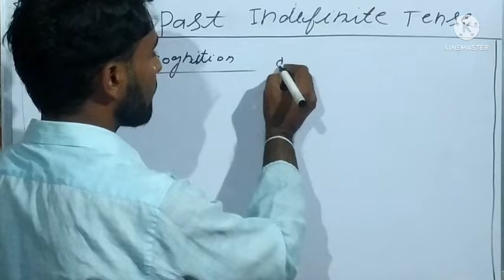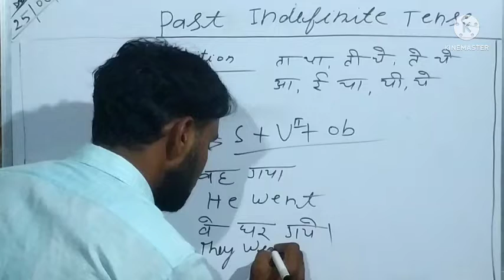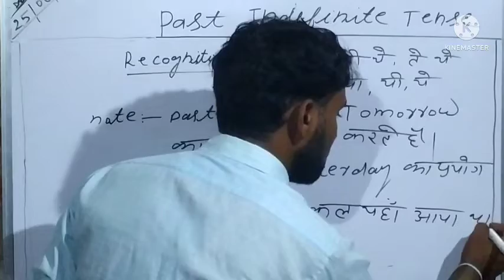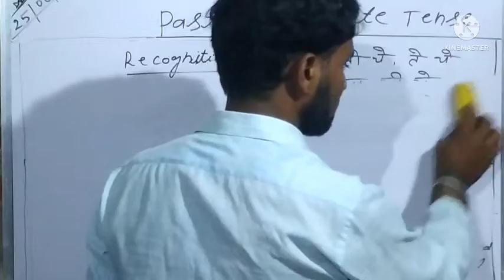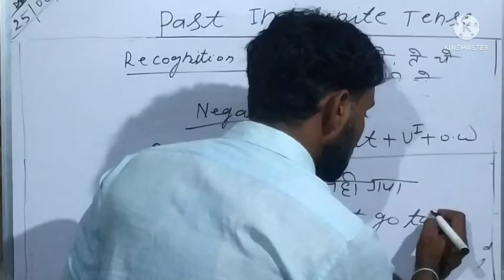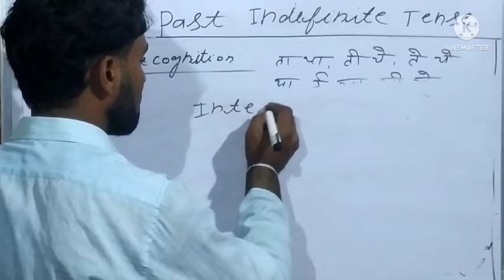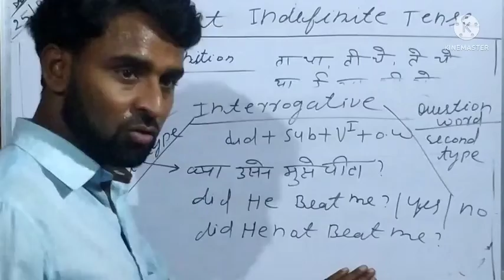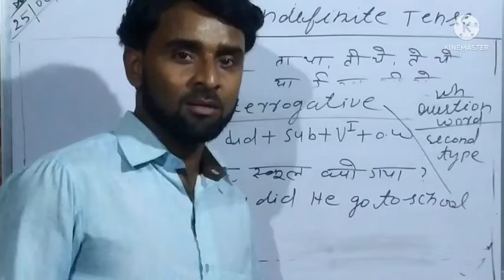PAST INDEFINITE TENSE CLASS-07# EASY WAY TO LEARN ENGLISH BY VIJAY SIR